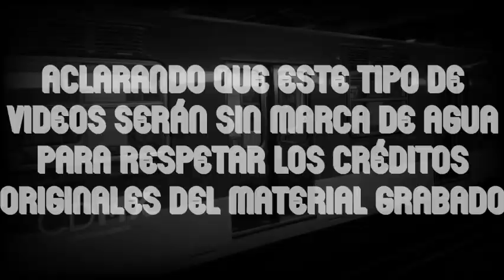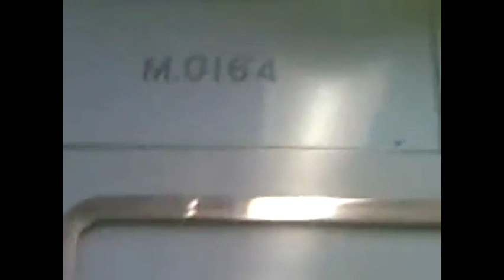RECOPILANDO VIDEOS ANTIGUOS DEL METRO | NM73 Semioriginal